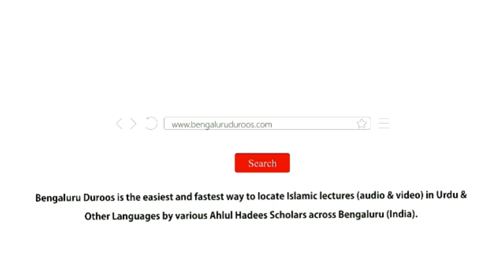Musibat Ke Wuqo’ Se Qabl Hi Beja Fikr Se Parhaiz | Shaykh Abu Zaid Zameer